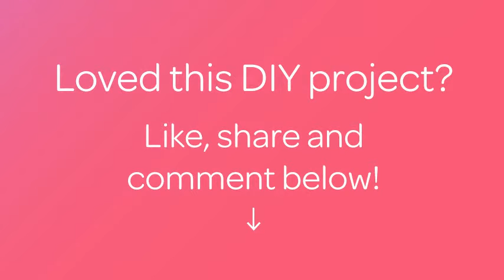Make A Pretty Flower Hair Accessory - DIY - Guidecentral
About this DIY project:
- Title: Make A Pretty Flower Hair Accessory

Supplies:
- Bobby pin
- Glue gun
- Tiny plastic flowers
- Scissors